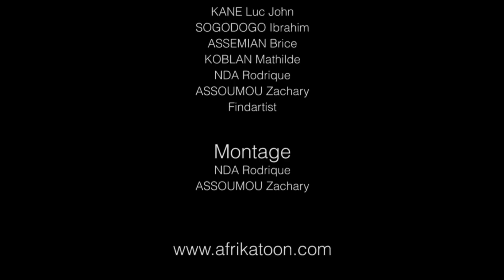Les "on dit" - LA BLAGUE DU JOUR (ESSAYEZ DE NE PAS RIRE!)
N'écoute pas les "on dit".